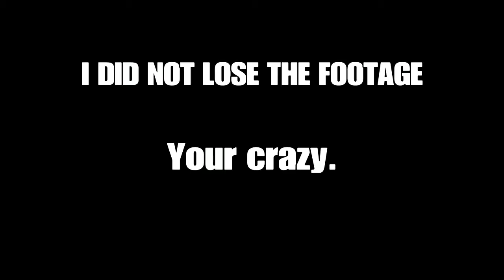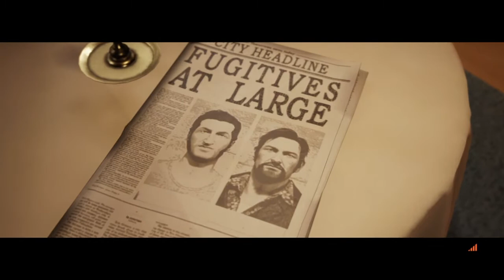A Way Out Part 7 | Construction Site Carelessness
Jon and I finally catch up with a Ray our biggest lead on catching Harvey so far...

We go search for him at construction site in the city, Also me and Jon have an intense arm wrestling match!

Thanks guys and remember you always deserve to be happy! :)